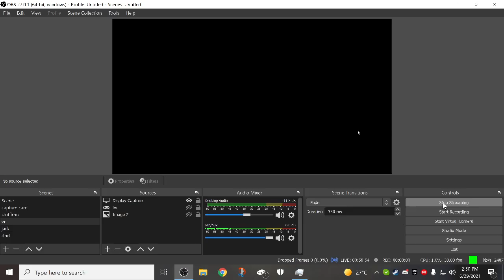Ra-moon In Kotor [#2]